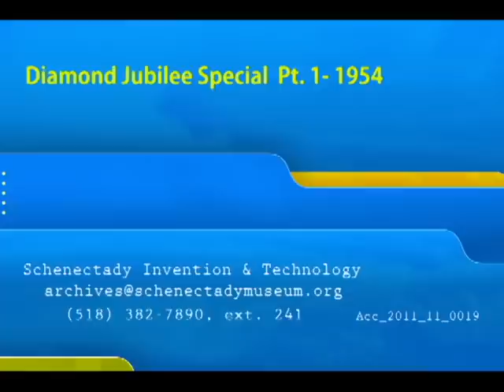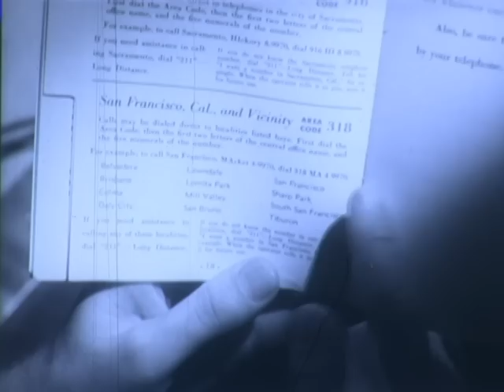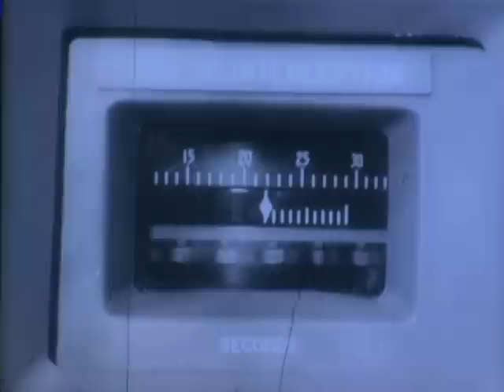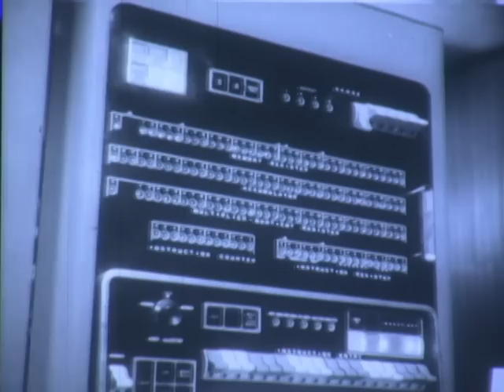GE's Diamond Jubilee Special Pt. 1 - 1954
A television special created by General Electric to celebrate their 75th Anniversary.  This section contains predictions of future technological applications:  wrist-watch radio, video telephone, supersonic passenger jets, etc.  Originally aired in 1954.

The video showing on the flat-screen television at the 3:30 mark is GE's "A is for Atom."